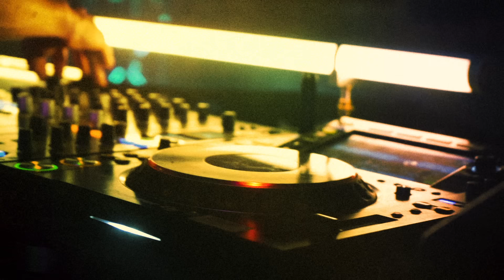Simon Fava & Yvvan Back – Magalenha (feat. Sergio Mendes) [Official Music Video]